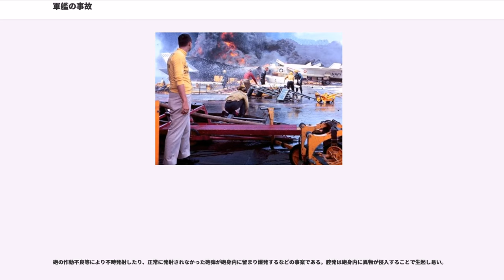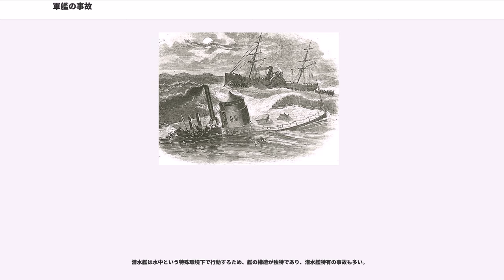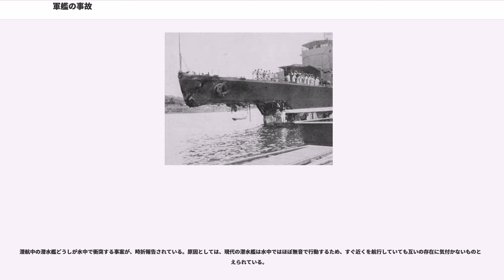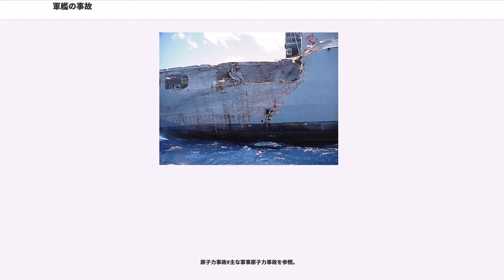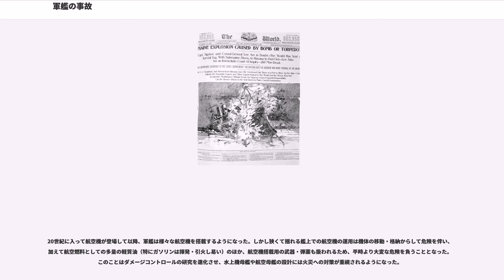軍艦の事故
本記事では軍艦の事故（ぐんかんのじこ）について記述する。軍艦とは戦闘を用途とする船であり、その性質上火薬・燃料油などの危険物を大量に搭載する。このため、一旦艦内で事故が発生すると、それはしばしば艦の存亡を危うくするほどの重大事態に発展する。

一般に近代軍艦では火災の危険を局限するために可燃物を極力排除していることが多い（特にダメージコントロールの概念が浸透して以降）。しかし完全に排除することはできないし、船質が金属であるため何らかの要因により火花（スパーク）が発生する危険は常にある。また近年では電子兵装の比重が増し、この配線ケーブルなどが火災の発生源になった事例もある。

新技術の採用や無理な性能要求等に起因した設計上の不備を主たる原因とする事案である。

軍艦も船舶であり、天候の影響から逃れられるものではない。嵐・高波による転覆・沈没事案は枚挙に暇がない。

単独航海をしていた船舶がいつまで待っても目的地に現れずに忽然と姿を消してしまう事案は古来軍民を問わず時々発生しており、中にはそれきり再発見に至らない事例がある。天候・海象により遭難したとの推定がなされることが多いが、いずれも原因不明である。

軍艦は商船のように調査済の海路ばかりを通航するとは限らず、沿海では座礁の危険と隣り合わせである。

イギリス客船「タイタニック」の氷山接触の例でもよく知られているように、海氷はひとたび衝突すれば他の浮流物とは比較にならない破壊力で鋼船をも引き裂く、航行の危険となる障碍物である。

軍民を問わず、衝突事故は多くの場合、船舶間での錯誤などに起因する。

軍艦の場合は商船などより緊密な隊形を組む = 相互の間隔が狭いことが多く、事故が発生し易い。また1910年代頃までは衝角を装備した艦が少なからず存在し、これが被害を拡大させた。

軍艦の衝突相手が民間船であった場合、往々にして責任の所在や補償交渉などで世間を騒がせることになる。

近代軍艦が装備もしくは搭載する兵器はその多くが火薬を用いた火器であり、品質不良や作動不良があったり取扱いを誤ったりするとたちまち大事故に直結し、多くの人命や艦そのものを危機に晒すことになる。

弾薬庫に搭載した砲弾・装薬・爆弾等が何らかの要因により発火・爆発に至った事案である。海軍内部でのいじめに対する報復が原因で起きた事件もある、とされる。

爆発に伴い発生したエネルギーは船体に重大なダメージを与え、しばしば船体の切断や水線下への破口形成等に発展し、艦の沈没に直結する。

砲側や魚雷発射管、ミサイル発射機など武器の周辺で、火薬ないし機械等により事故となった事案である。

砲の作動不良等により不時発射したり、正常に発射されなかった砲弾が砲身内に留まり爆発するなどの事案である。腔発は砲身内に異物が侵入することで生起し易い。

何らかの理由により指定した目標以外を攻撃したり、意図に反して砲・ミサイル等が発射された等の事案である。

潜水艦は水中という特殊環境下で行動するため、艦の構造が独特であり、潜水艦特有の事故も多い。

潜水艦の密閉性の高さは有毒ガス発生時などの被害拡大要因になり、また潜航中の場合は一旦事故が発生すると乗員の救難は困難を極める。このため潜水艦救難専用の水上艦を保有する国が少なくない。

他の艦種に比べて秘密性が高いため、救助や原因の検証に際して制約を伴うこともある。

潜水艦は艦上からの見通しが悪いうえ、水上における操舵性も水上艦船に比べて一般に劣るため、調査済の航路以外の沿海での行動は座礁の危険が大きい。

潜水艦は浮上状態であっても乾舷や全高が極端に低く、加えて水上からの被発見の可能性を減ずるために暗色の船体塗粧が施されていることが多いため、他艦船からの視認性が非常に低い。このことは平時より衝突事案の生起し易い要因となっている。

潜水艦は特に水中からの浮上時において聴音による周囲確認が鈍るため、水上を航行中の艦船に衝突する事案がたびたび生起している。

潜航中の潜水艦どうしが水中で衝突する事案が、時折報告されている。原因としては、現代の潜水艦は水中ではほぼ無音で行動するため、すぐ近くを航行していても互いの存在に気付かないものと考えられている。

潜航中の漏水ないし船体破損による浸水で浮上不能となった事案である。海上公試の潜航試験において事故があった場合、造船所職員の民間人が犠牲になることもある。

艦内の動力プラント・燃料・搭載弾...